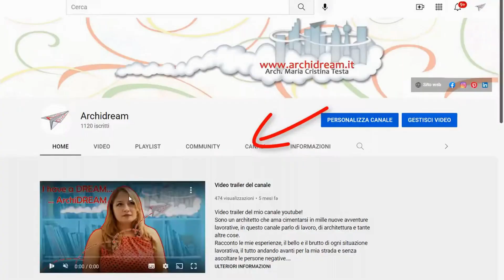Acquarello - liquido per mascheratura & co.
Liquido per mascherature e altri strumenti simili
In questo canale vengono pubblicati filmati e lavori realizzati dall'Architetto Maria Cristina Testa
sito web